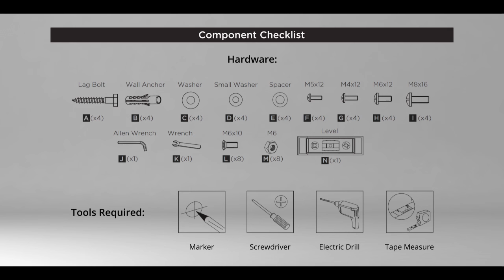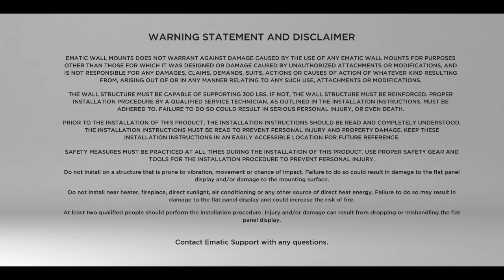EMW4101 Installation Guide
Installation guide for Ematic wall mount model EMW4101.